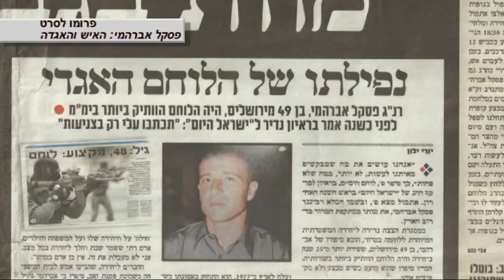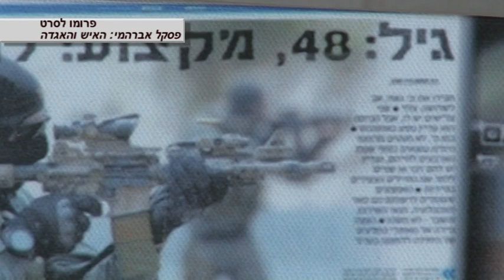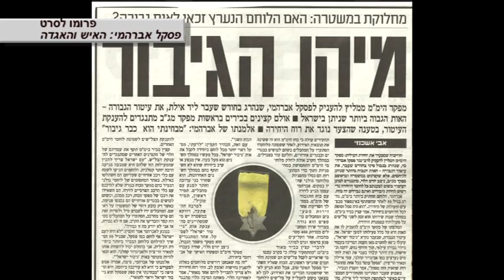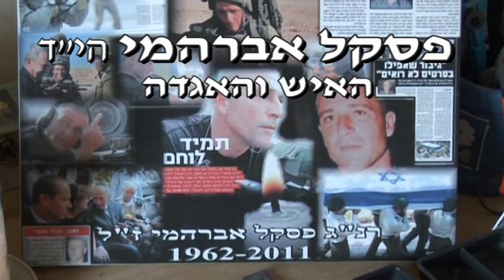פרומו לסרט: פסקל אברהמי, האיש והאגדה